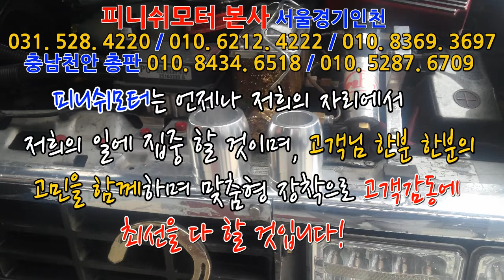[체비밴, 시트로엥] 유속증강시스템 "탄 R타입" 각 1개씩 추가장착 했습니다!~~~~~매연감소! 출력증강! 연비개선! 피니쉬모터에서 해결해 드립니다!